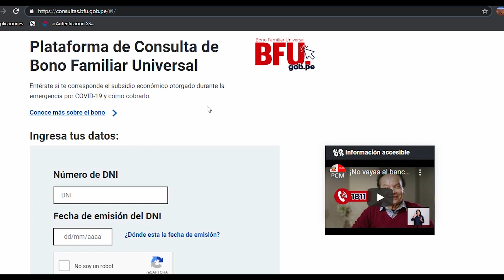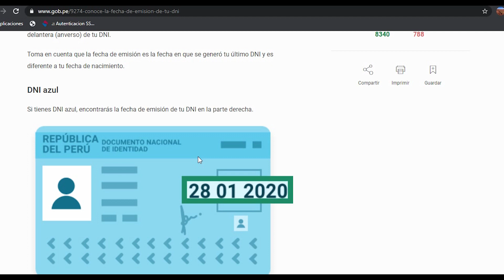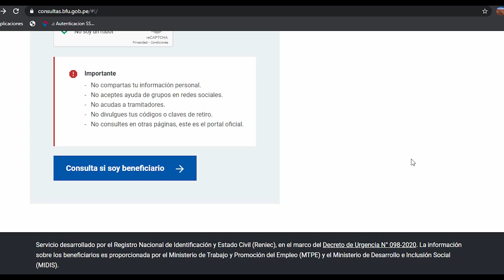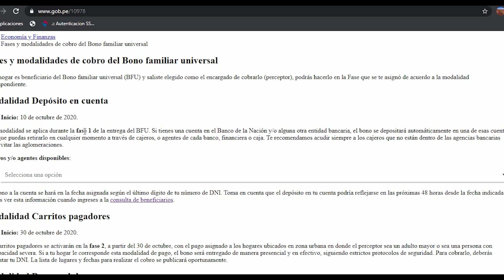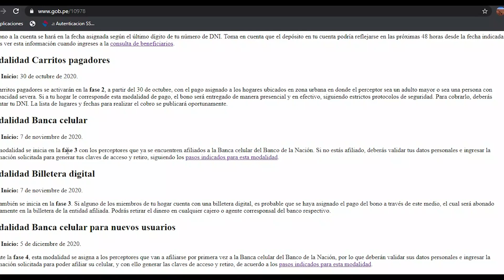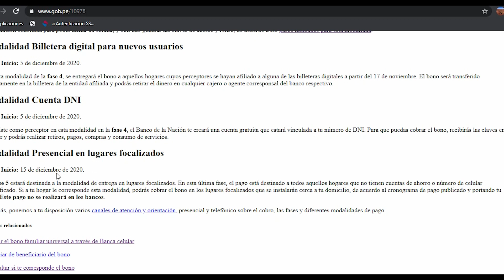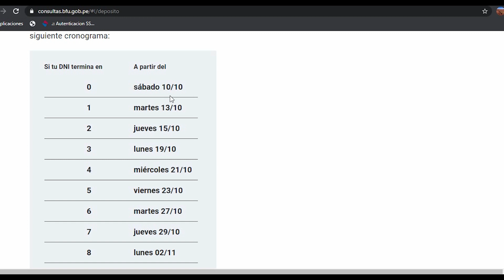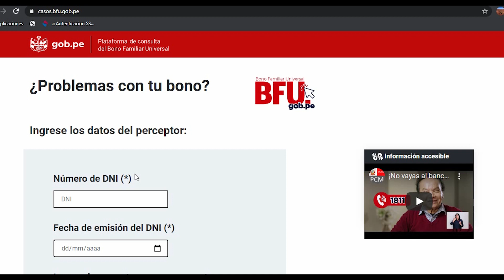(ACTUALIZADO)SEGUNDO BONO FAMILIAR UNIVERSAL | LINK DE CONSULTA Y CRONOGRAMAS Y FECHAS DE PAGO BFU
Hola aquí el link para que realices tus cosultas si eres beneficiario del bono:

SEGUNDO BONO FAMILIAR UNIVERSAL|LINK DE CONSULTA Y CRONOGRAMAS Y FECHAS DE PAGO BFU -ERRORES

Estoy en Instagram  y WhatsApp como @canalcontable.